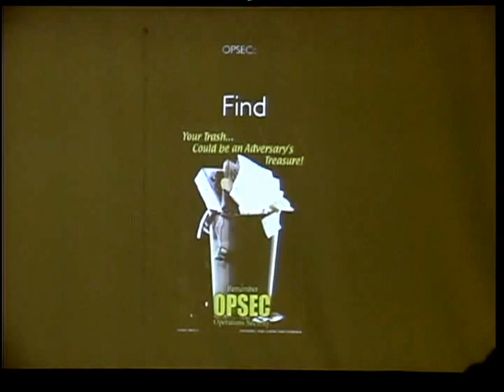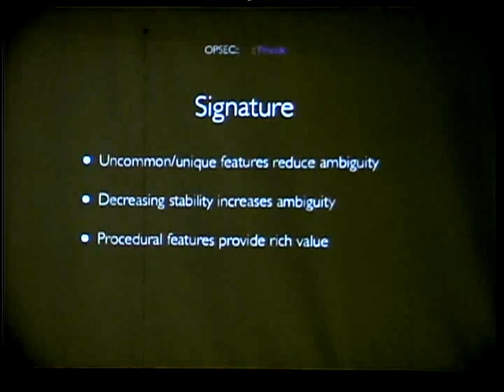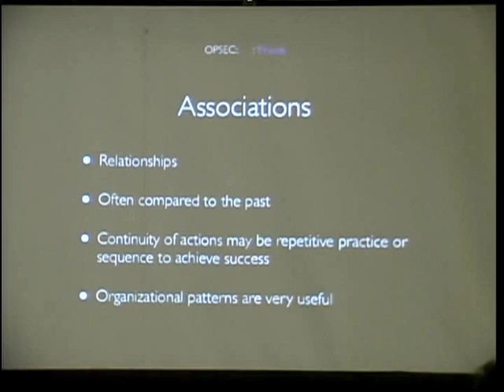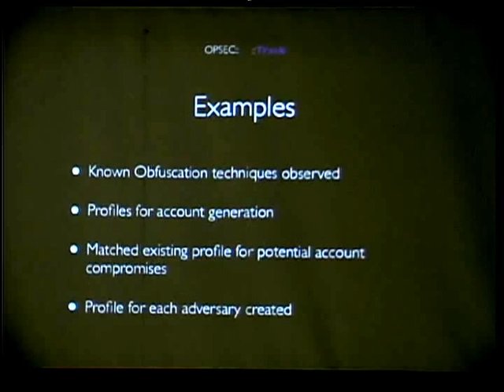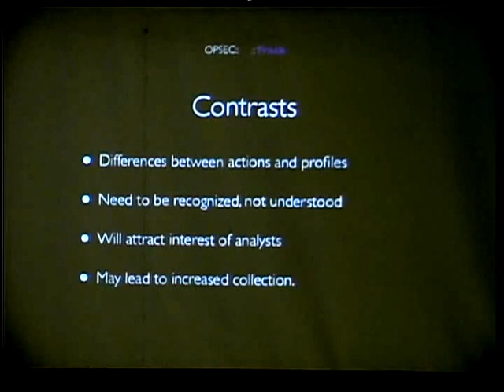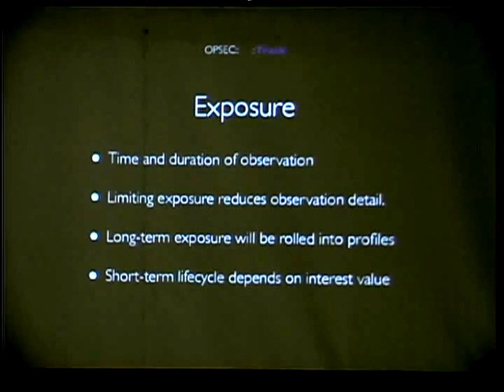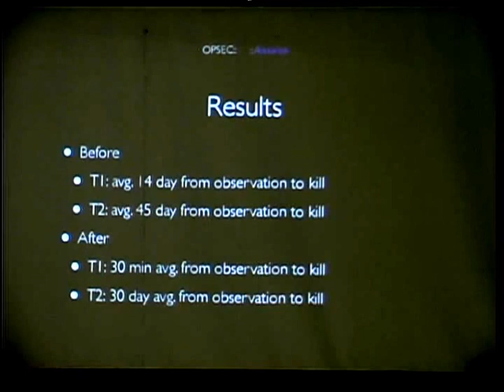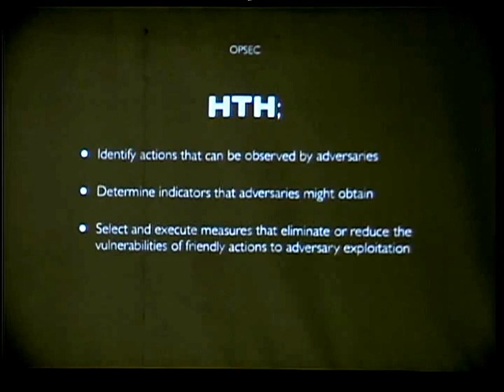toorcon 14 2012 - OPSEC Robb (rodr)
Toorcon 14 2012 - OPSEC

This is the OPSEC talk presented by Robb (rodr) at toorcon 14 10/21/2012.

The best way to educate about the importance of Operational Security is, in Robb's opinion, to explain how to use surveillance techniques to interrupt activities, without the actual penetration of systems.

Robb walks through a real life personal engagement against an adversary he took action against to demonstrate the importance, and real life application of the process he describes.

This was Robb's first public security talk.